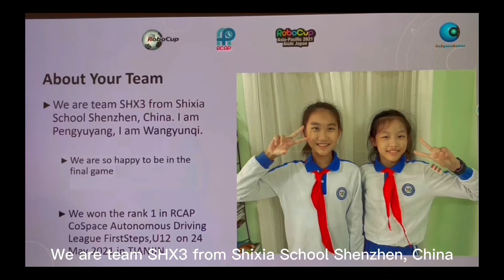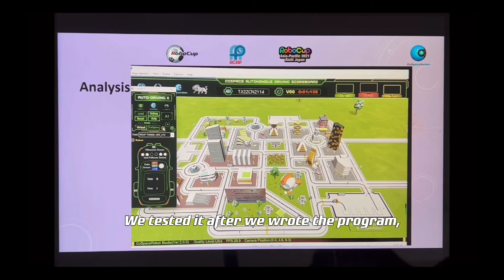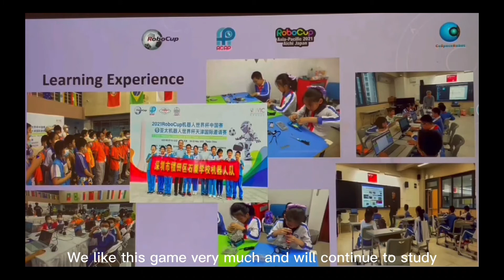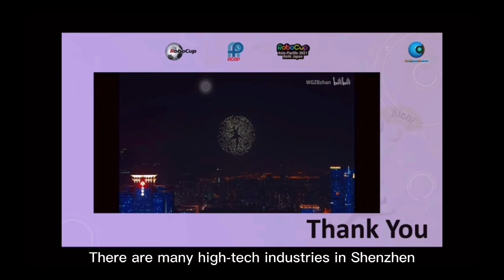TJI22.2.6 - CN2114 - Finalist Presentation - RCAP CoSpace Autonomous Driving, U12 - RCAP-TJI2022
Team ID:         TJI22CN2114
Team Name:  SHX3
Institution:      Shenzhen Shixia School
Region:           China

The award consists of five categories:
𝗣𝗲𝗼𝗽𝗹𝗲’𝘀 𝗖𝗵𝗼𝗶𝗰𝗲: in recognition of Sharing Video with 𝙈𝙤𝙨𝙩 𝙇𝙞𝙠𝙚𝙨
𝗘𝗱𝘂𝗰𝗮𝘁𝗶𝗼𝗻𝗮𝗹 𝗩𝗮𝗹𝘂𝗲: in recognition of Sharing Video with 𝙃𝙞𝙜𝙝𝙚𝙨𝙩 𝙒𝙖𝙩𝙘𝙝 𝙏𝙞𝙢𝙚
𝗖𝗼𝗺𝗺𝘂𝗻𝗶𝘁𝘆 𝗔𝘄𝗮𝗿𝗲𝗻𝗲𝘀𝘀: in recognition of Sharing Video with 𝙈𝙤𝙨𝙩 𝙎𝙝𝙖𝙧𝙚𝙨